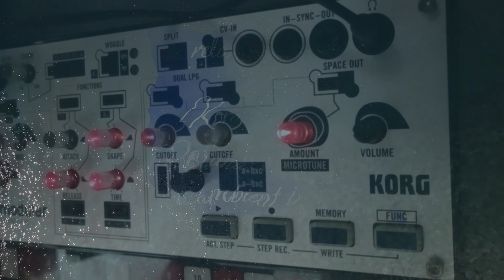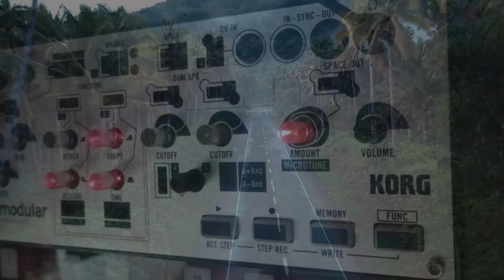Korg Volca Modular and Roland MC-303 ambient improv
Fed through shimmer and delay pedals.

A moment to relax.